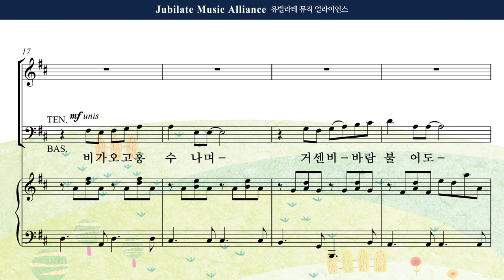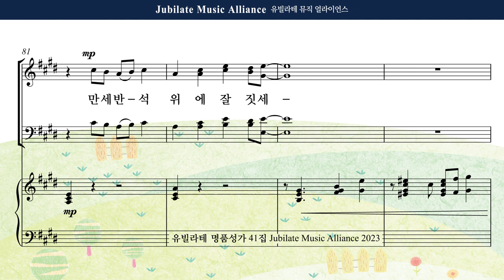[유빌라테 41집] 28. 조성옥 - 반석 위에 세운 집 Bass MIDI ver.